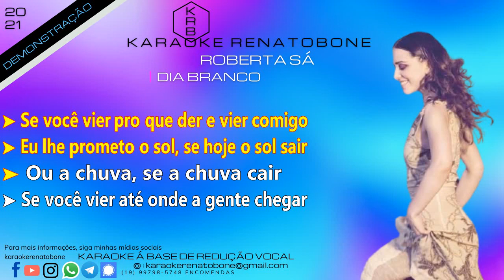DIA BRANCO - ROBERTA SÁ - KARAOKE DEMONSTRAÇÃO